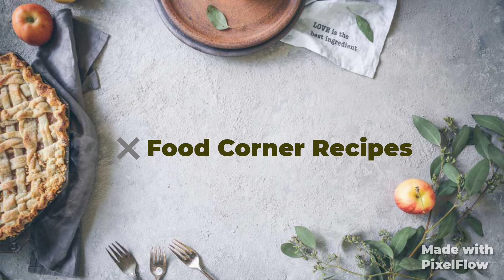Mutton butt karahi| by food corner recipes#subscribe